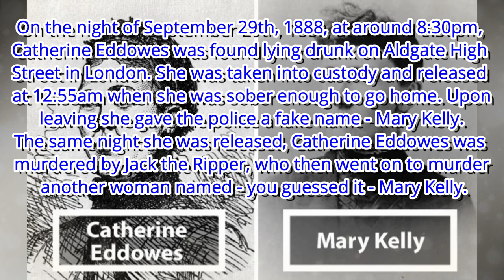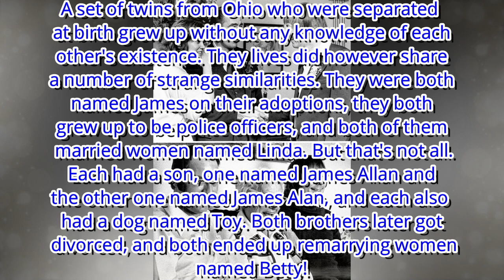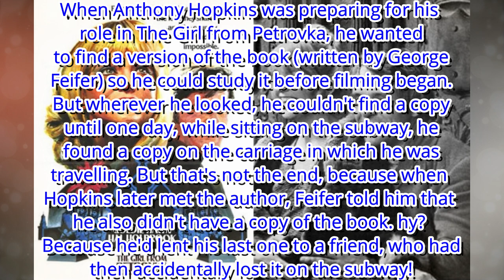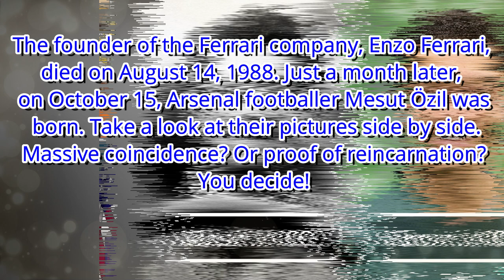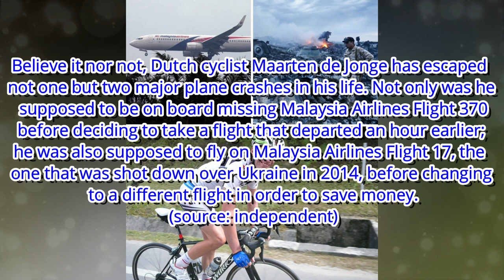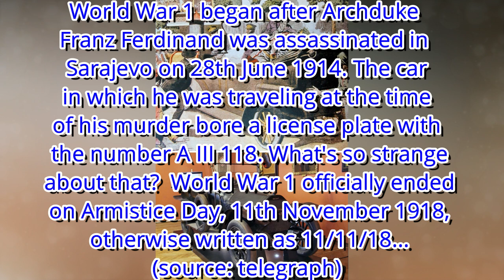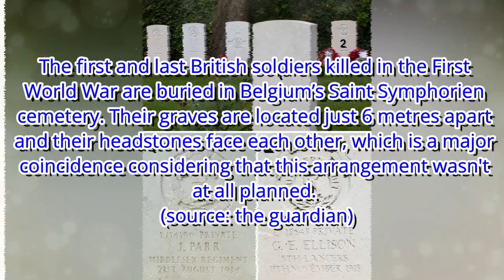10+ Crazy Coincidences That Are Hard To Believe Actually Happened - Now You See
10+ Crazy Coincidences That Are Hard To Believe Actually Happened - Now You See

Most, if not all of us, have experienced some sort of coincidence in our lives. Maybe you said something at the same time as somebody else, or perhaps you bumped into an old friend in the most unlikely of places. But there are those funny little "would you believe it" types of coincidences, and then there are those "holy crap that is literally unbelievable" types of coincidences.

Take a look at the pictures below for a few amazing examples. From somebody predicting the sinking of the Titanic 14 years before it happened, to the Simpsons predicting Donald Trump's election triumph way back in 2000, this collection of crazy coincidences will blow your mind.